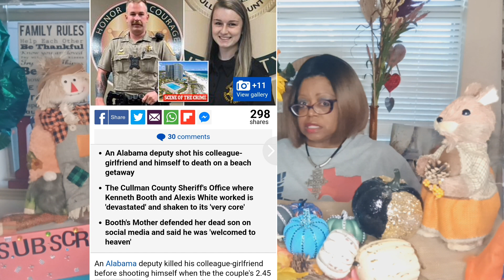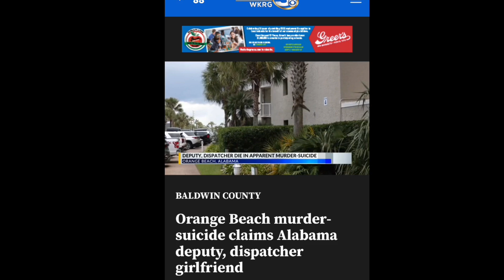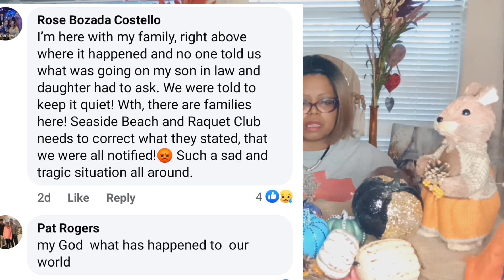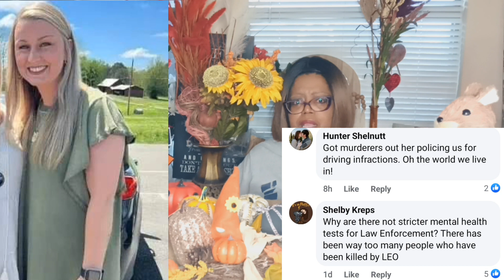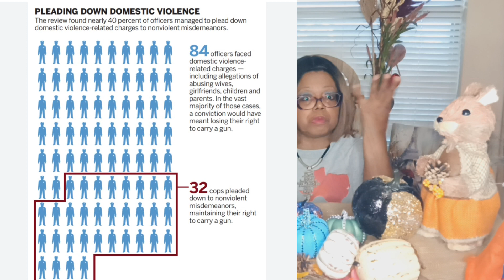Cullman County deputy Kenneth Booth Jr. shoots Lexi White at Seaside Beach & Racquet Club.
❤️  Hi fam and friends ! I live in Texas ' Howdy Partner ' and share videos on the following: Perfumes/ fragrances, News/ Politics, Health,  Lifestyle and Crime stories.